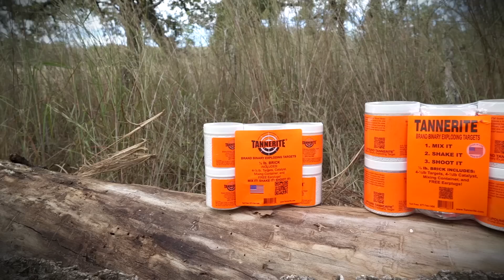South Texas Deer and Hog Management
This episode of The High Road with Keith Warren covers a wide range of deer management topics.

We start off on a hunt with Keith Warren’s daughter, Matti, as she puts her archery skills to the test. Will her time on the Texas A&M archery team help her bring down a shooter buck that steps out?

Then we follow Keith to a ranch where he’s been tasked to help manage their deer herd. Should you shoot spikes? What about does with fawns? What’s a good buck-to-doe ratio? Keith shares some knowledge on managing your deer herd, while using some helpful tools like a suppressor, through which he tests out both sub-sonic and super-sonic ammo. Keith being Keith, he can’t resist bringing some night vision and thermal equipment from Armasight to help manage the growing hog population as well.